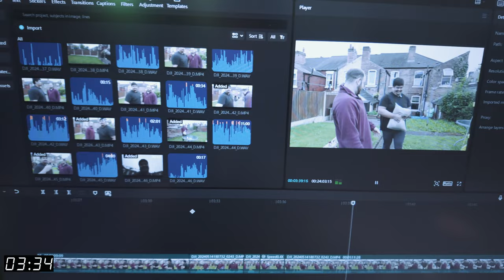TRYING THE POMODORO TECHINQUE: 25/5 TIMEBLOCK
Today, we are trying the POMODORO TECHNIQUE of TIME BLOCKING, where we work together for 25 MINUTES without distractions, and then we take a 5 MINUTES BREAK. You can repeat this process 3-4 times before it's recommended that you take a longer break.

The POMODORO TECHNIQUE was developed by Francesco Cirillo in the late 1980s. The main objective is to come into the process with a clear list of tasks that need to be completed. Ideally, it should be completed in 25 minutes, followed by a 5-minute break to reset the brain's ability to concentrate.

Personally, I have been using the POMODORO TECHNIQUE for nearly three years, and it has been super helpful in helping my brain focus and reduce distractions, especially in a social setting.

This video was made so that we can work/study/revise together in a setting where you could have the video on full screen on your phone, and we can work on the technique together. Let me know if this is helpful for you and I should be making some more later down the line!
Like this video if you enjoy this video and let us know what you want to see next!